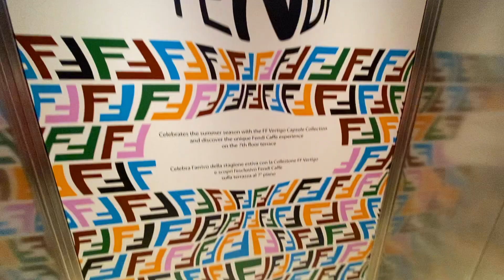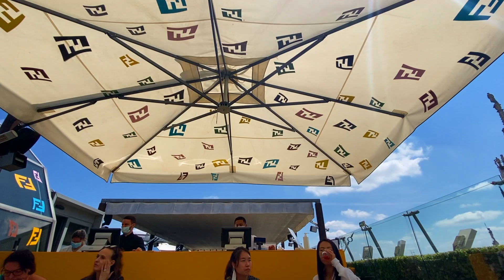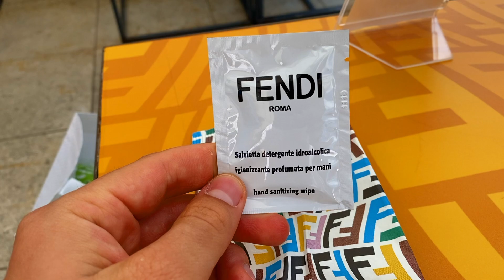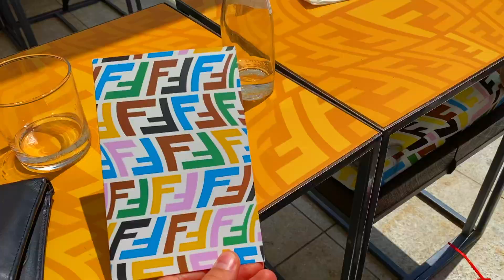Ho visitato il FENDI CAFFE' della RINASCENTE |ASSURDO!!!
Ciao Ragazzi questa settimana porterò 2 video, questo e come sempre un'auto che vedrete nel prossimo video. Oggi ragazzi vi porto con me al FENDI CAFFE' della RINASCENTE a MILANO. Questa ha deciso di abbellire, tramite una collaborazione, la terrazza del centro commerciale tutta in tema FENDI. Purtroppo questo evento durerà fino al 7 giugno però devo dire che sono rimasto molto contento di esserci stato perché oltre all'ambiente, il servizio è stato impeccabile. Detto questo sporche questo video vi piaccia!!! VAMOSSS!!

WHAT I USE TO SHOOT:
DJI OSMO POCKET
CANON M50;
GOPRO HERO9;
DJI SPARK
IPHONE 11 PRO
IPHONE 12 PRO
IPHONE XR

ACCESSORI MONTAGGIO:
MacBook Pro
HUB PER COMPUTER
HARD DISK 2 TB

ACCESSORI PER VIDEO:
Mini treppiede telecamera
RODE VIDEOMICRO
Impugnatura mini treppiede GoPro
Batteria aggiuntiva GoPro hero9
Gopro Chesty, imbragatura corpo
Accessorio GoPro testa
BATTERIA AGGIUNTIVA PER CANON M50

ALEXA:
ECHO DOT
LED COLLEGABILI, SMART
MULTIPRESA SMART
LAMPADINE SMART

TI VUOI ISCRIVERE A AMAZON PRIME?